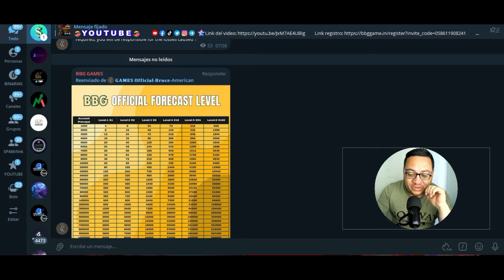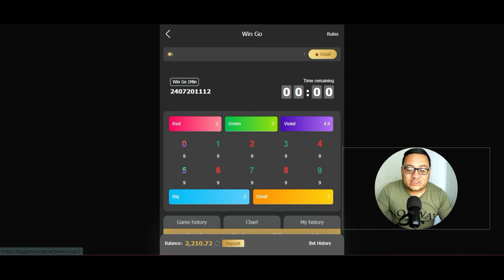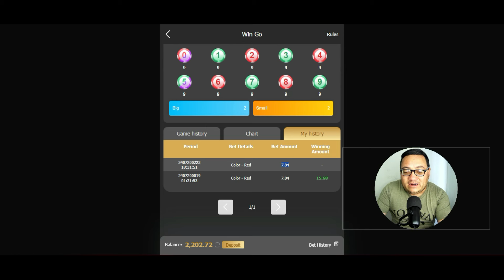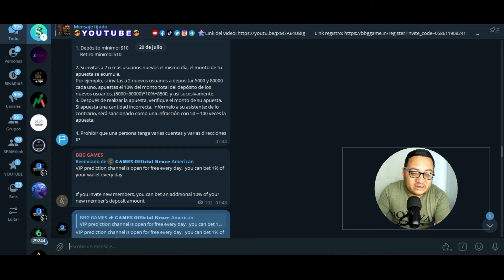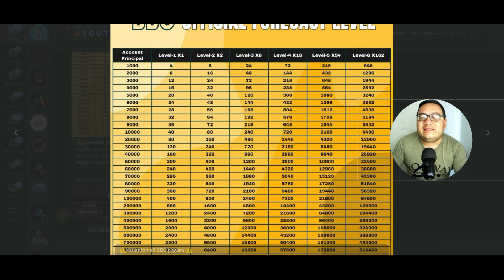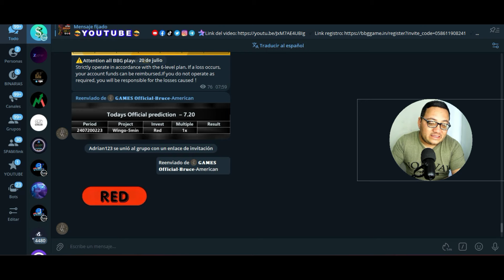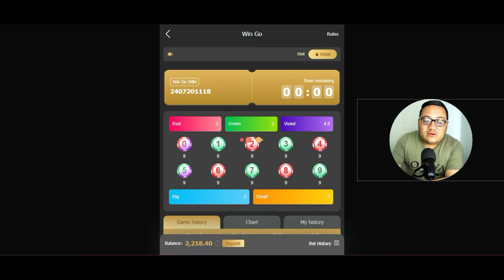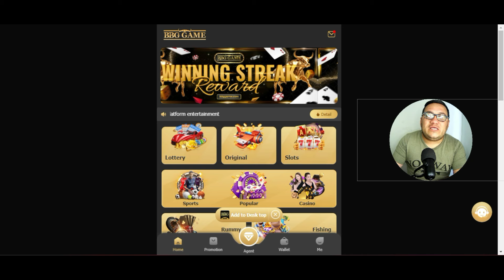🤑¿Cuanto GANO operando en BBGGAME? Nueva serie🤑😱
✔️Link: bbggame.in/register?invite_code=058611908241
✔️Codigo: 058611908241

•◦ 🤑Crea tu PORTAFOLIO🤑 •◦
💠MI-AGENT
•◦ WALLET🤑 •◦
💴BINANCE
•◦🤑GRATIS SIN INVERTIR🤑 •◦
💠XNORAI
•◦ 📜AVISO IMPORTANTE📜 •◦
🤑BIENESTAR FINANCIERO🤑